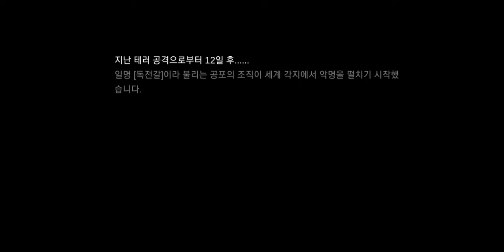커맨더배틀(CommanderBattle) 초반부 플레이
모비릭스 모바일 전략